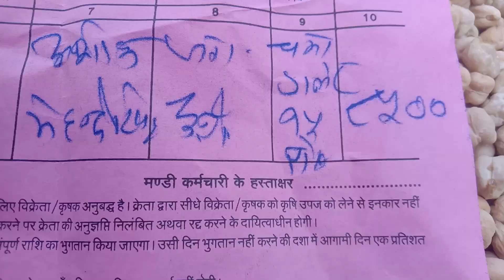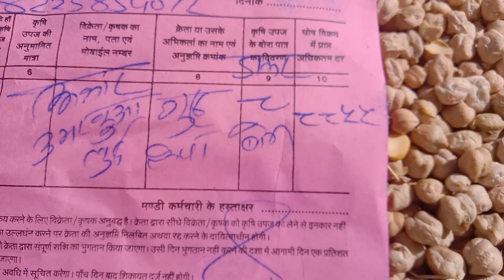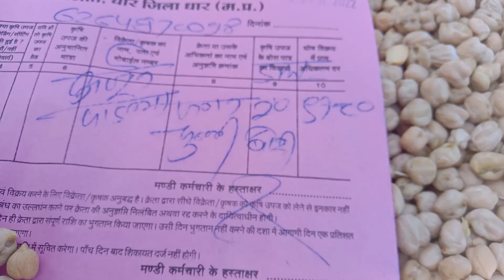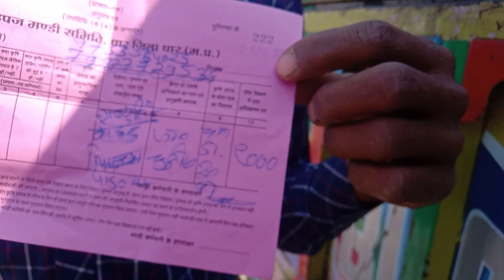धार मंडी डालर चना भाव 5 अप्रैल 2022